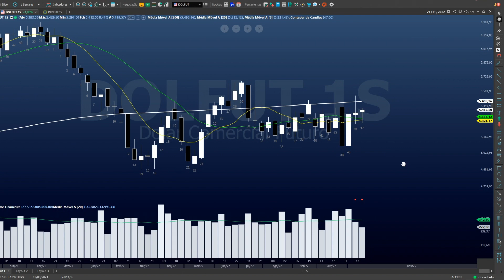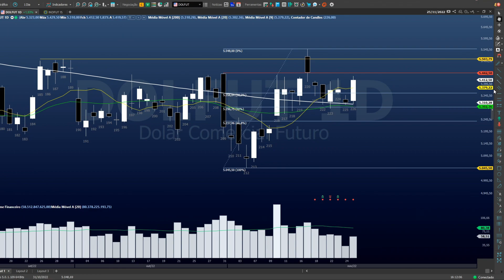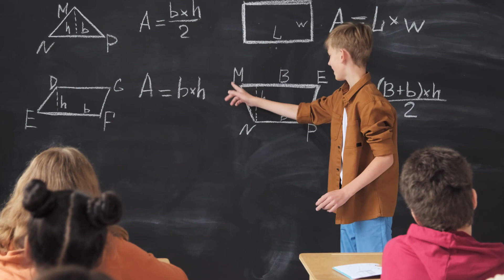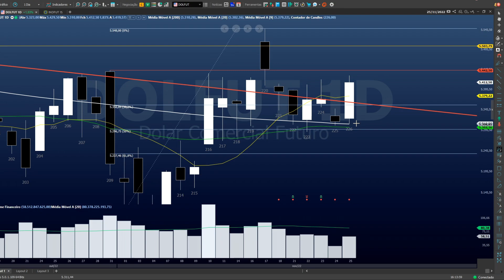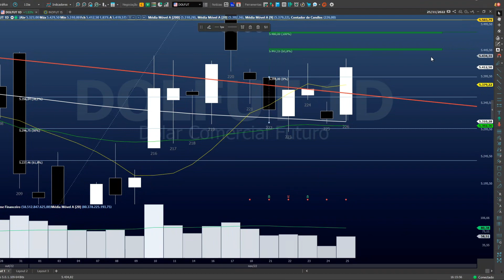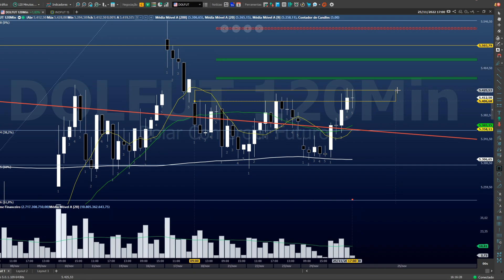DAY TRADE É FURADA? - QUAL SUA SEMELHANÇA COM A COPA DO MUNDO?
Livros:
A bola de neve: Warren Buffett
Memórias de um Operador da Bolsa
Tudo o que você precisa saber sobre economia
A psicologia financeira
O trader vencedor
O poder do hábito
O poder do subconsciente
Rápido e devagar
Pai Rico, Pai Pobre
Arriscando a própria pele
12 regras para a vida

Livros De Analise Técnica:
Flavio Lemos
Barbara Rockerfeller
John J. Murphy

Livros De Investimento:
A Interpretação Das Demonstrações F.
Os Axiomas De Zurique
O Investidor Inteligente
Do Mil Ao Milhão
O Mais Importante Para O Investidor
Taxa De Câmbio E Política Cambial No Brasil
Day trade e a copa do mundo tem suas semelhanças..

DAY TRADE É FURADA? A VERDADE- MINI INDICE / MINI DOLAR
Day Trade - MINI INDICE / MINI DOLAR

Se você é day trader iniciante e esta começando do zero,
venho através desses vídeos ensinar um pouco sobre analise técnica e analise gráfica.

Mostrando minhas operações em conta real, com o intuito de ser o mais transparente.

O sonho de muitas pessoas é se torna um Day trader Profissional e eu sei o quanto isso é difícil, mas é totalmente possível.
Existe milhares de Estratégias para o day trader, swing trader e etc? Mas vc sabe qual vc deve usar? Qual é realmente a melhor? Existe um Setup no day trader, certeiro? E evitar assim tomar stop loss, tanto no mercado futuro como em ações...
Ai fica a pergunta; "Como ganhar dinheiro com day trader?"; "como ficar rico com o mercado financeiro?" (sendo daytrader) ou como ganhar 100 reais todos os dias no trader?
bem tentador, mas você sabia que teve trader que já perderam mais de 200 mil em um dia? e até muito mais.

Já adianto desde cedo é muito difícil e a caminha é longa, mas vale a pena.

Então com o meu canal venho compartilhar day trade na prática.